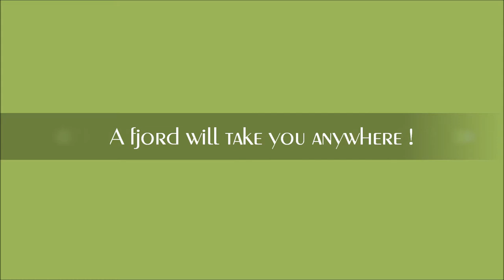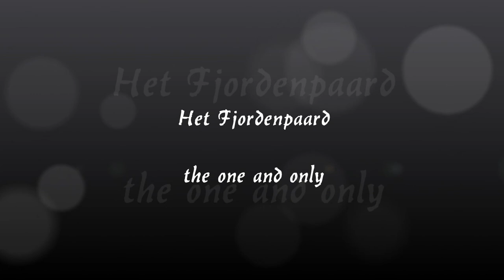A fjord will take you anywhere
Fjordenpaard